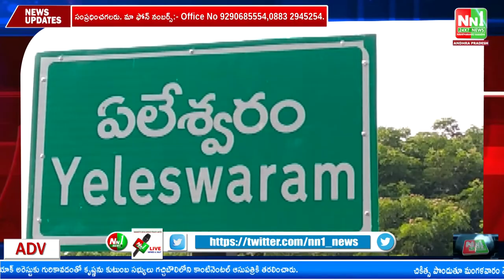ఏలేశ్వరం : సిరిపురం జిల్లా పరిషత్ పాఠశాలనందు విద్యార్థులు ధర్నా.